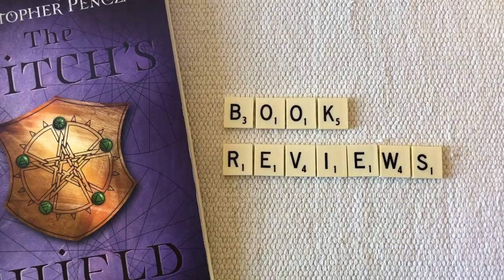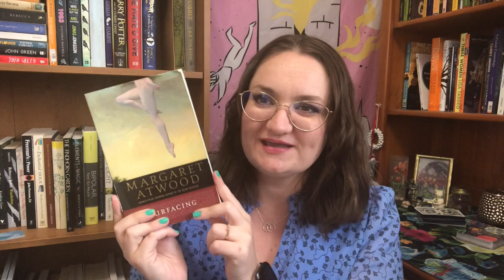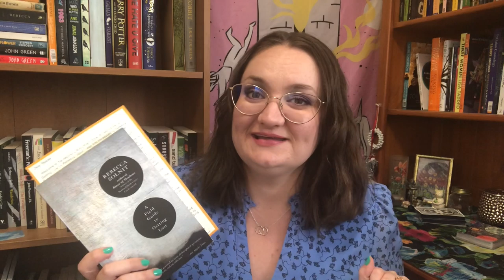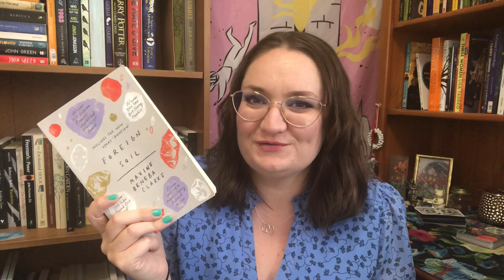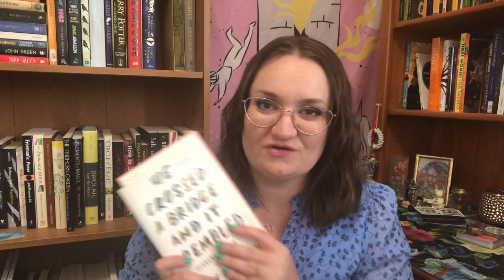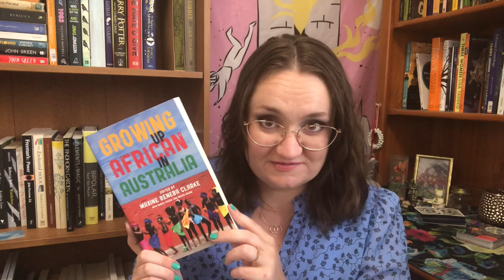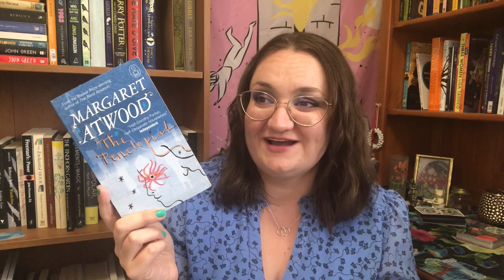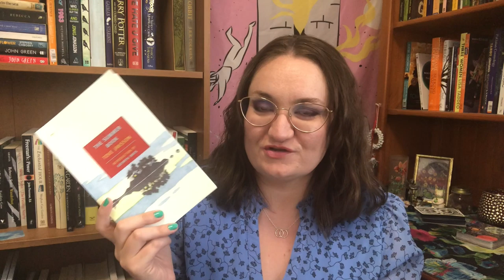📚My Favourite Books of 2019! 📚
I read some wonderful books this year. Here are the ones that stood out!

Books mentioned:
The Lucky Galah by Tracy Sorensen
Surfacing by Margaret Atwood
A Field Guide to Getting Lost by Rebecca Solnit
Foreign Soil by Maxine Beneba Clarke
We Crossed a Bridge and It Trembled by Wendy Pearlman
The Unexpected Joy of Being Sober by Cathrine Gray
Growing Up African in Australia Edited by Maxine Beneba Clarke
Wundersmith by Jessica Townsend
City of Trees by Sophie Cunningham
The Penelopiad by Margaret Atwood
Notes to Self by Emilie Pine
How to be Spiritual Without Being Religious by D Patrick Miller
The Summer Book by Tove Jansson

Katey Flowers
AUSTRALIA